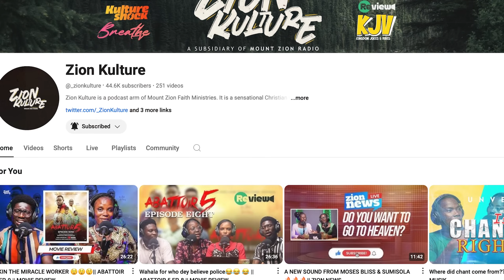"My siblings were beaten more times than I was"-JayMikee || DISCIPLINE IN A CHRISTIAN HOME